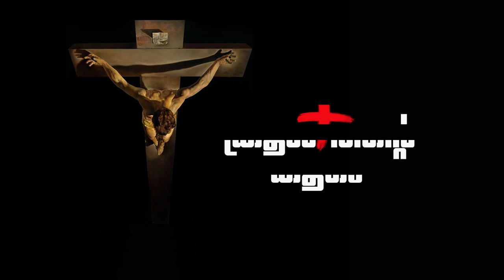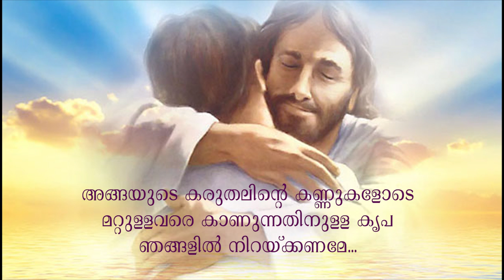Lent Message 2019 | Day 2 | Tessamol Murinjapuzha| നോമ്പ് സന്ദേശം | SMA Kanjirappally